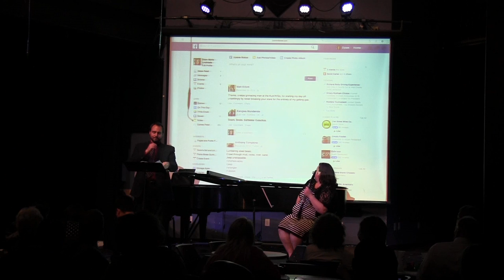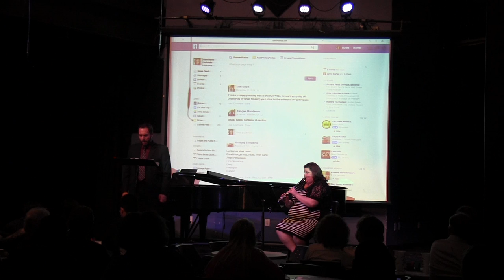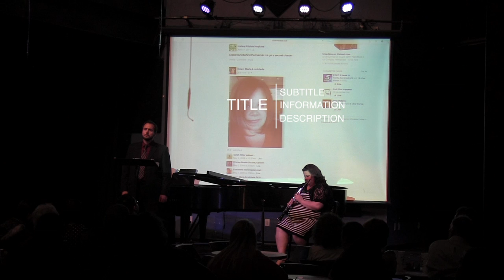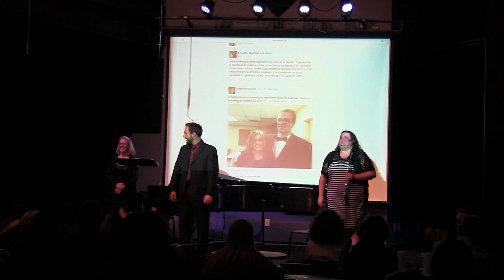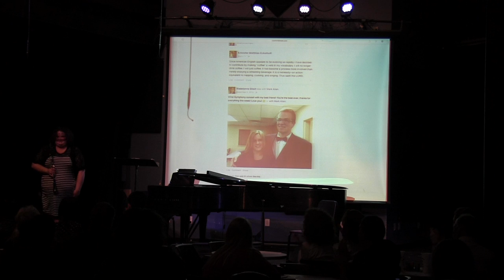Manic Melodies: Nine Tchotchkes for baritone, clarinet, and piano (2015)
Songs with lyrics taken from Facebook posts.  Used with permission.